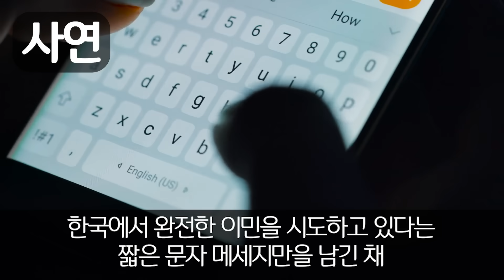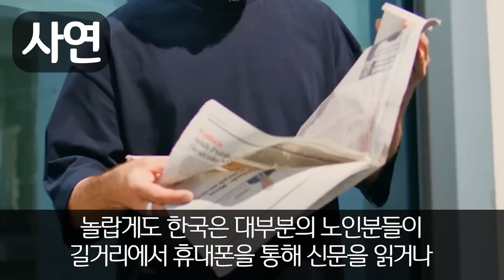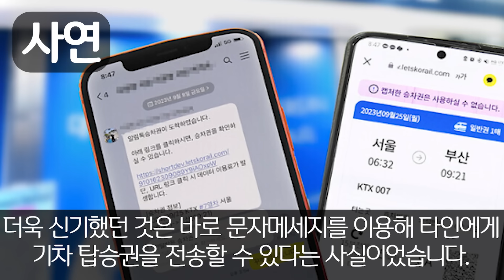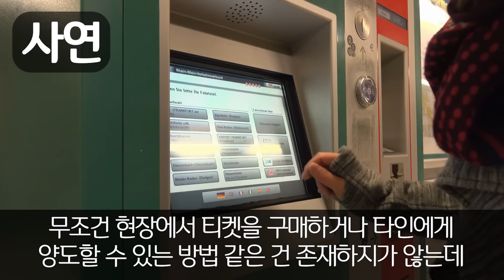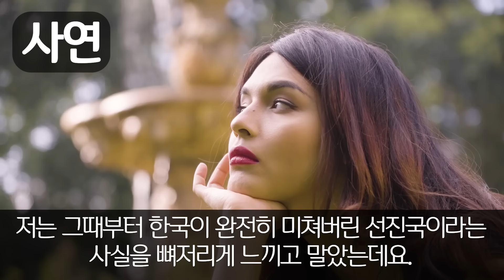"이게 바로 가난한 한국의 실체입니다" 한국으로 몰래 이민 간 동생 찾으러 온 독일여성 한국에서 길 걷다 1초만에 경악한 이유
"이게 바로 가난한 한국의 실체입니다"
한국으로 몰래 이민 간 동생 찾으러 온 독일여성
한국에서 길 걷다 1초만에 경악한 이유